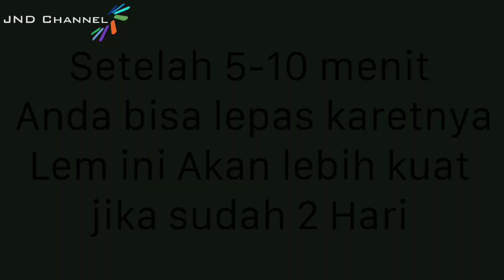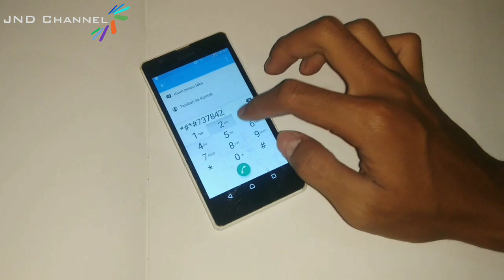Cara Ganti Lcd Touchscreen Sony Xperia Zr